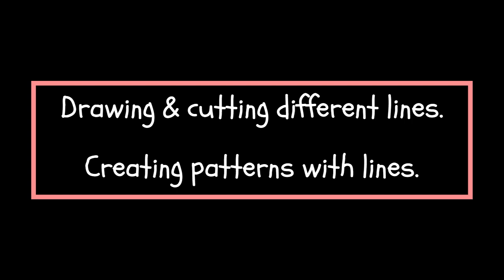Line Designs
Drawing, cutting and creating patterns of different lines.